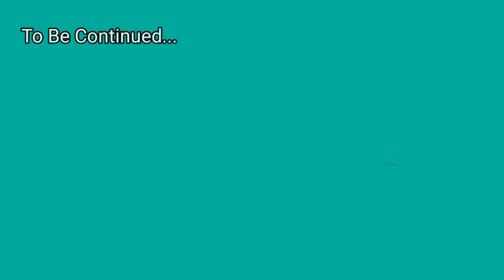Pokemon Black 2 Random Nuzlocke Indonesia #6 | Keliling Castelia City Mencari Pokemon (Katanya)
Hello!
I'm back. wihhh udah episode ke6 aja ya guys, satu episode lagi sudah mengalahkan episode dari Pokemon Kaizo kita guys hehe..😂
Cerita sebelumnya:
Saat ingin ke Kota Tiga, tiba-tiba Tim Plasma menghadang...dan dapat dikalahkan dengan mudah. Tapi si M...gabut! Dia masih ngejar Tim Plasma sampai Kota Tiga guys...alhasil kita berhasil mendapatkan pokemon Ke-6 (harusnya)
Yaitu Magnezone!
Setelah itu.